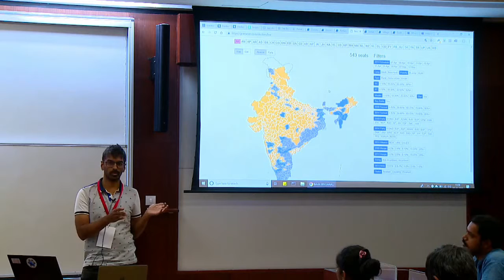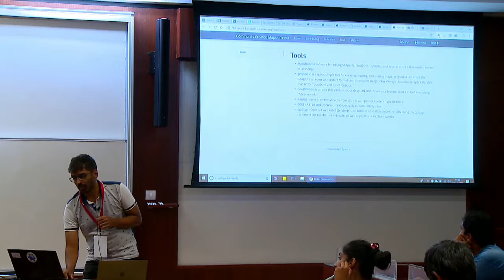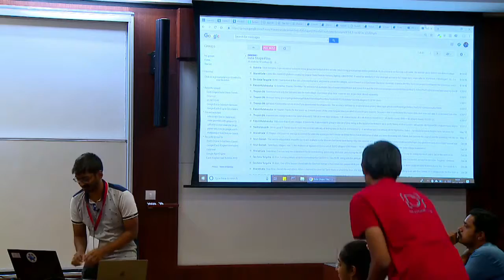Day 2: Lightening talk: Community Created Free and Open Maps of India by Datameet - Greg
Show and Talk about Community Created Free and Open Maps of India by DataMeet